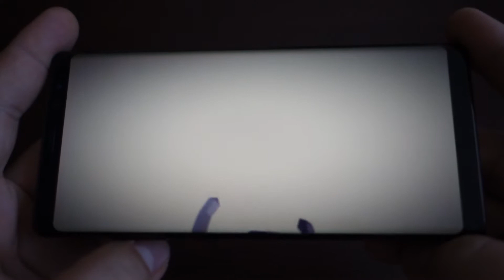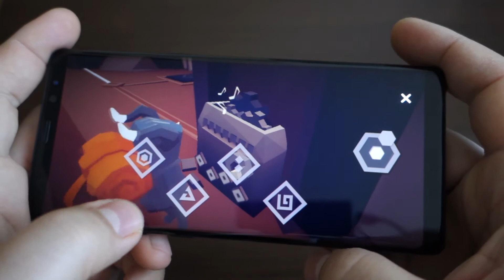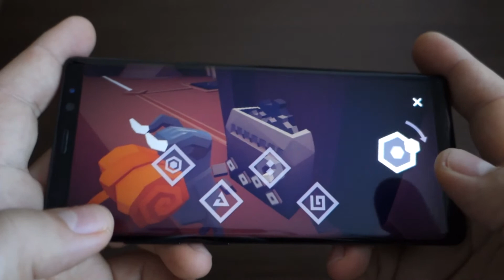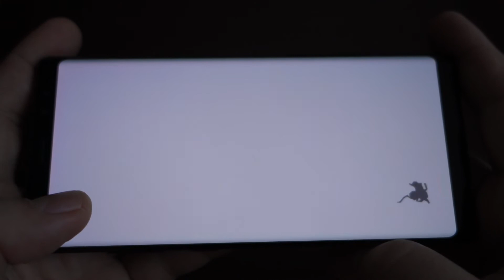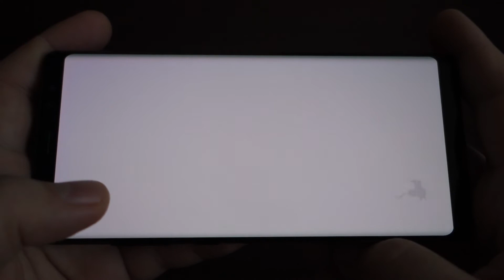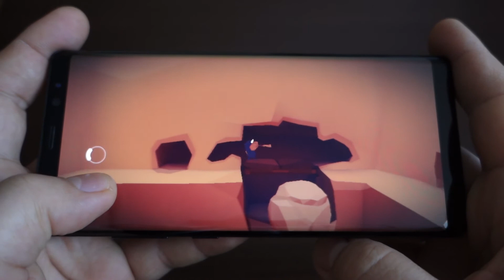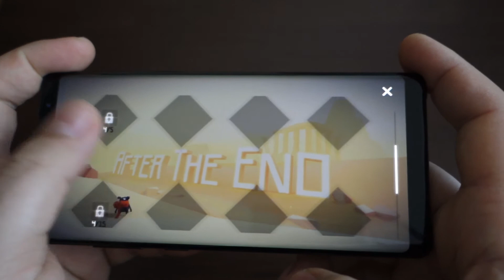After the End: Forsaken Destiny - Note 8 Gameplay Full Ep.2 & 3 A Suspicious mind & History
After the End: Forsaken Destiny - Note 8 Gameplay Full Ep.2 & 3
Episode 2 A Suspicious mind
Episode 3 History